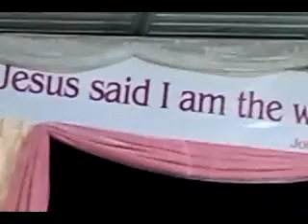အနားမွာအၿမဲ ေအးခ်မ္းလူ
Immanuel Yuzana Baptist Church